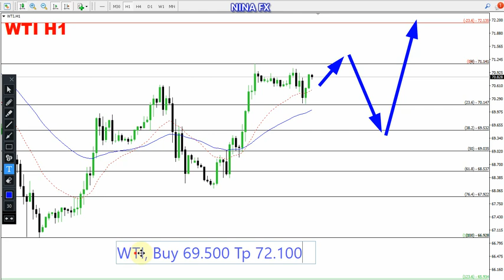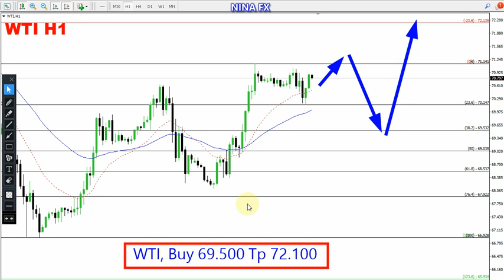Crude Oil WTI Daily Analysis for June 16, 2023 by Nina Fx